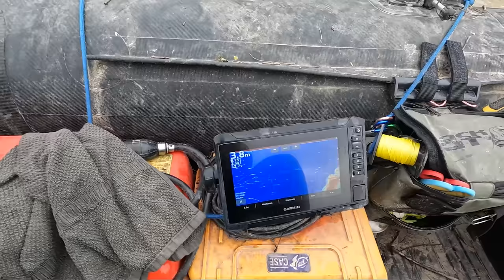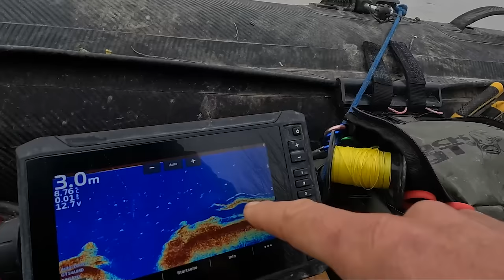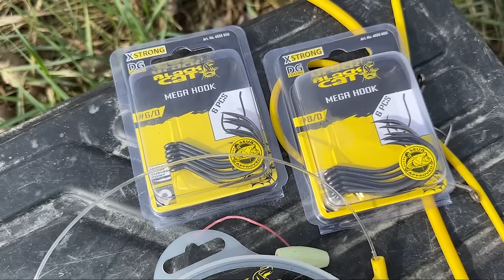STEIF auf WELS ⁉️ | MEIN neues SYSTEM 😎 Sicher ANGELN über GRUND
Hoch hinaus auf Wels. Stefan nimmt Euch mit an den Fluss und zeigt wie er Freestyle bei extremen Hochwasser auf Welse angelt. Es gibt jetzt im Fluss viele stehende oder drehende Wasserbereiche, da setzt Stefan auf eine steife Haarmontage und erklärt im Video den Bau und die Vorteile.

Meine verwendeten Batterie Modelle auf dem Boot
🔋Timeusb 12V 50Ah Pro LiFePO4 Batterie | 640 Wh & 50A BMS
🔋Timeusb 12V 100Ah pro Deep Cycle LiFePO4 Batterie | 1,28 kWh & 100A BMS

🎣🐟 Exklusiv-Waller-Workshop am Baggersee oder Fluss mit Stefan Seuß🐟🎣
2 Tage und 2 Nächte gehen wir zusammen Angeln 😎❗️Ich zeige Euch den Einsatz der Bojenmontage, wir klopfen mit dem Wallerholz und setzen fängige Grundmontagen ein.

Zuverlässiges 🎣🎣 Angelgerät bekommt Ihr hier:
Welsangeln🐟